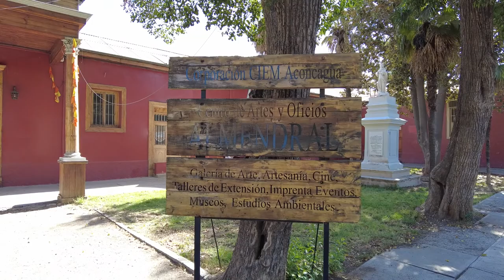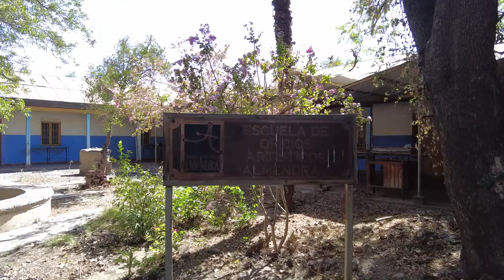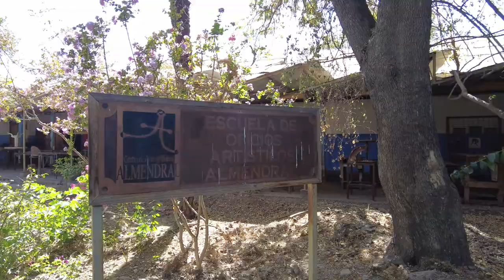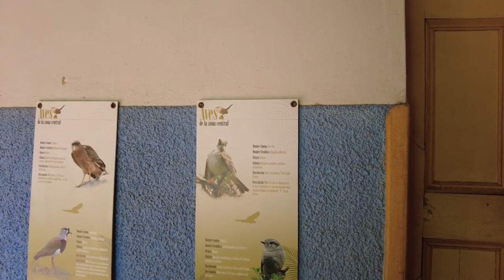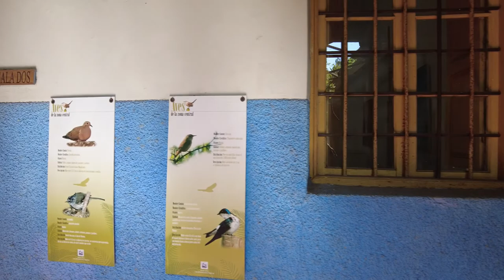Visito el Centro de Artes y Oficios Almendral: El Almendral, San Felipe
En este vídeo viisto el Centro de Artes y Oficios Almendral, ubicado en el Barrio El Almendral de San Felipe. El barrio El Almendral se encuentra a 2 KM del centro de la ciudad de San Felipe y se caracteriza por sus construcciones de finales del siglo XIX y principios del XX.

Este vídeo fue grabado con el DJI Pocket 2 y DJI Mini SE